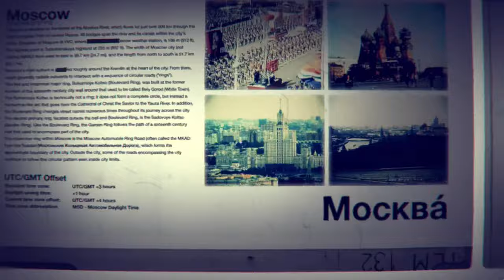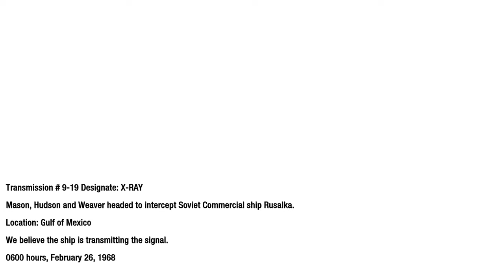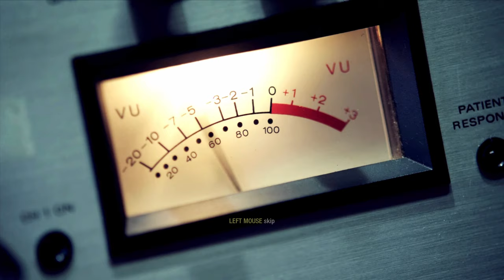Redemption | Rusalka Vessel, Gulf of Mexico | Black Ops | Call Of Duty (2010) | No HUD | RTX 4090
"Destroy the numbers station and kill Dragovich before Project Nova is initiated."

"Redemption" is the fifteenth and final mission of Call of Duty: Black Ops. It is set upon a Russian ship, the Rusalka, and has Mason and Hudson attempting to stop Nova 6 from being unleashed in the USA.

Game is played in 4k ultra on a 13700k and MSI 4090 SuprimX